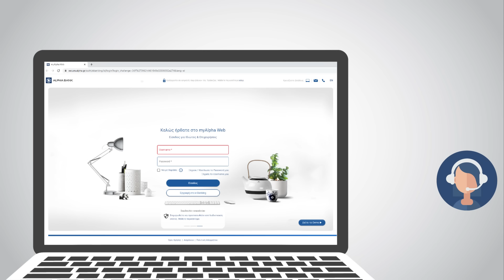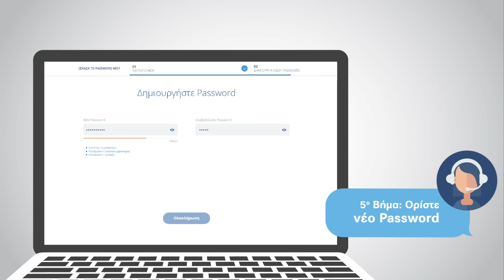Ανακτήστε το Password σας μέσα από το myAlpha Web | Alpha Bank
Έχετε ξεχάσει το Password σας και έχετε κλειδώσει την συνδρομή σας, με αποτέλεσμα να μην μπορείτε να συνδεθείτε στο e-Banking της Alpha Bank; Ανακτήστε την πρόσβαση στον λογαριασμό σας online, σε 5 απλά βήματα, μέσα από το myAlpha Web. Για να ολοκληρώσετε τη διαδικασία θα χρειαστείτε το Username, το email σας και το κινητό τηλέφωνο που έχετε δηλώσει στην Τράπεζά μας.

1. Mπείτε στο alpha.gr από τον υπολογιστή σας και επιλέξτε “e-Βanking” για να μεταβείτε στη σελίδα login του myAlpha Web. Κάτω από τα πεδία εισαγωγής των κωδικών σας θα βρείτε την επιλογή «Ξέχασα / Κλείδωσα το Password μου». Επιλέξτε την.

2. Θα εμφανιστεί η οθόνη εισαγωγής Username. Πληκτρολογήστε το Username σας στο πεδίο που εμφανίζεται. Σύντομα θα λάβετε δύο διαφορετικούς 6ψήφιους κωδικούς.

3. Πρώτα λαμβάνετε τον έναν μέσω SMS στο κινητό σας. Εισάγετε τον κωδικό επιβεβαίωσης που λάβατε μέσω SMS.

4. Στη συνέχεια λαμβάνετε εναν διαφορετικό κωδικό μέσω e-mail στην ηλεκτρονική διεύθυνση που έχετε δηλώσει στην Τράπεζα. Εισάγετε τον κωδικό που λάβατε μέσω email.

5. Όταν σας ζητηθεί, συμπληρώστε στο σχετικό πεδίο ένα νέο Password που να είναι διαφορετικό από τα προηγούμενα που έχετε χρησιμοποιήσει. Έπειτα, πληκτρολογήστε το νέο Password δεύτερη φορά για επιβεβαίωση.

Αυτό ήταν! Η διαδικασία ανάκτησης του Password σας ολοκληρώθηκε! Σύντομα, θα λάβετε σχετικό email για την ολοκλήρωση της διαδικασίας.

Βρείτε περισσότερες απαντήσεις σε συχνά ερωτήματα για τη χρήση του e-Banking της Alpha Bank

Επισκεφτείτε το Support Center μας και βρείτε απαντήσεις σε συχνά ερωτήματα για τα προϊόντα, τις υπηρεσίες και τις διαδικασίες μας και συμβουλές για την ασφάλειά σας

Παρακολουθήστε μια σειρά από σύντομα how-to βίντεο για τις λειτουργίες και τις δυνατότητες που σας παρέχουμε μέσα από το myAlpha Web και το myAlpha Mobile